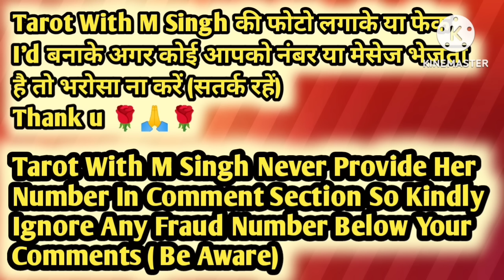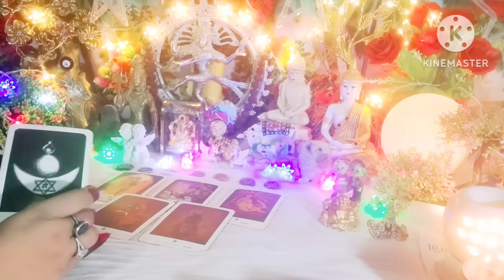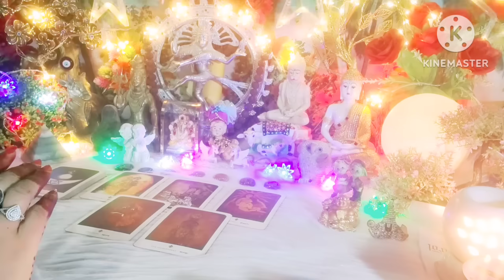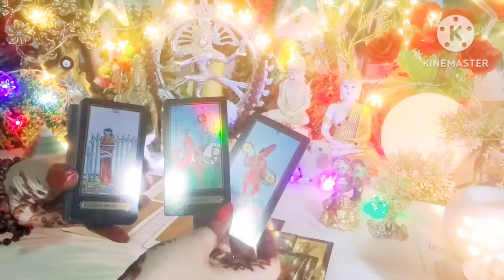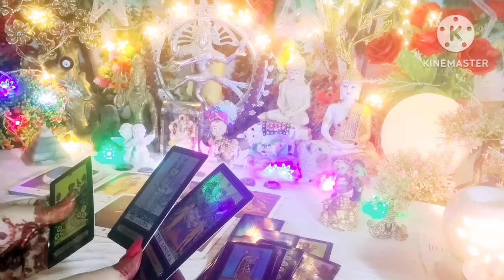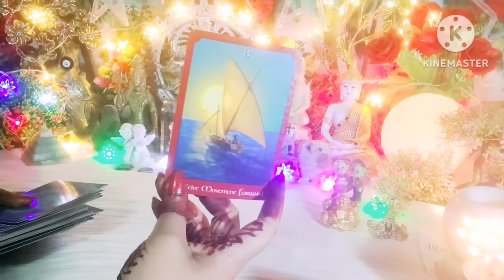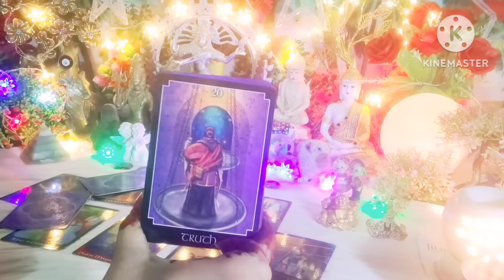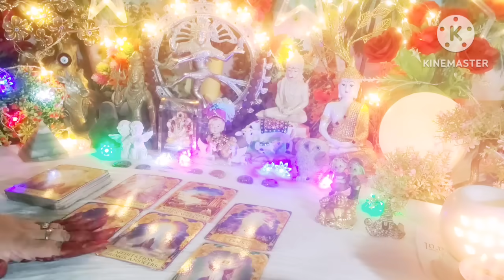Current Feelings Next Action With Angel Guidance ❤💚 All Signs Collective Timeless Tarot Reading